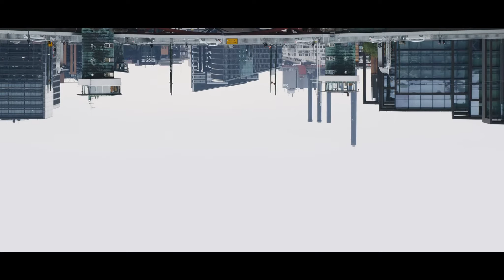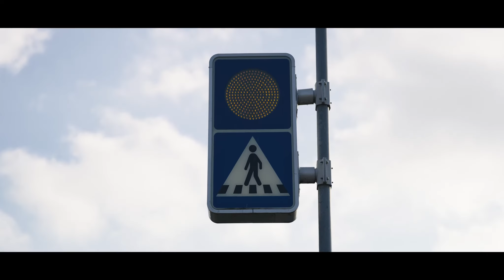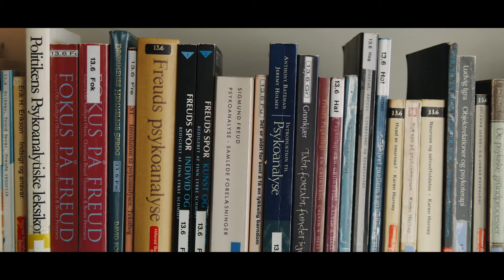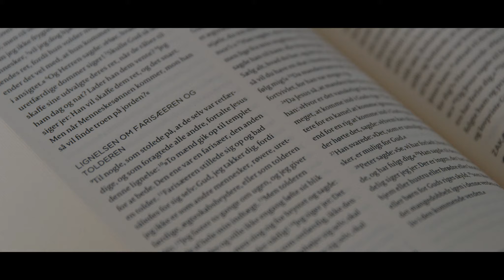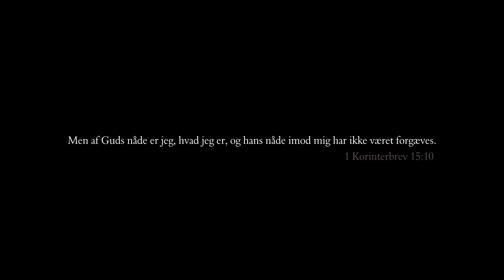Vendt på hovedet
"Jeg besluttede mig for at blive ateist - men jeg besluttede mig for at læse biblen først"

Hør Sebastians erfaring med en tidløs tekst og hvordan Jesus vendte alt på hovedet!